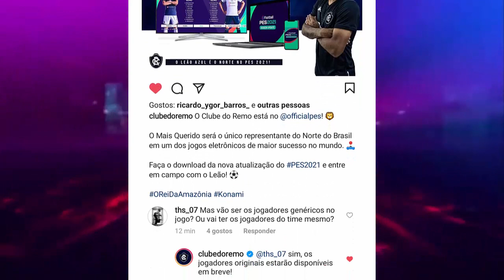🚨PES 2021 ÓTIMA NOVIDADE PARA O BRASILEIRÃO NA DLC 6.0 CONFIRMADA!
Hoje houve a confirmação de uma excelente novidade para o Brasileirão q estará chegando na DLC 6.0! Vem ver no vídeo!

ManooElba100k